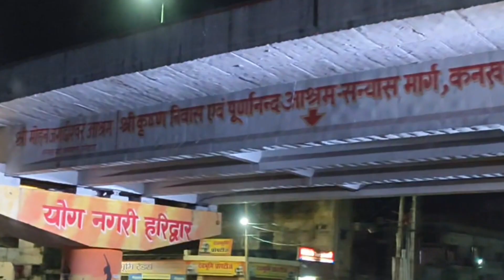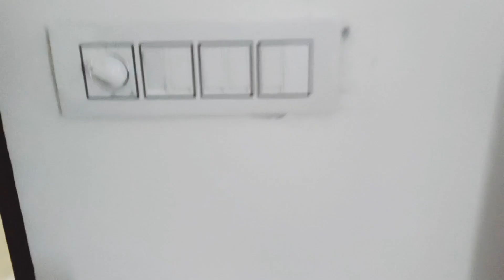kiaan's Nani's House |Dehradun| Loves kiaan world 🌎